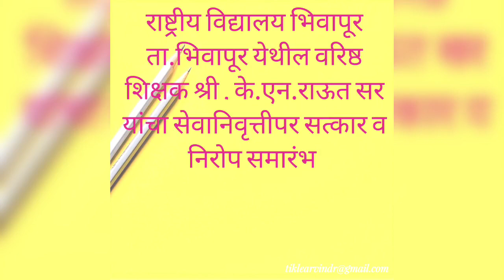राष्ट्रीय विद्यालय भिवापूर येथील वरिष्ठ शिक्षक श्री.के.एन.राऊत सर यांचा सेवानिवृत्तीपर निरोप समारंभ.